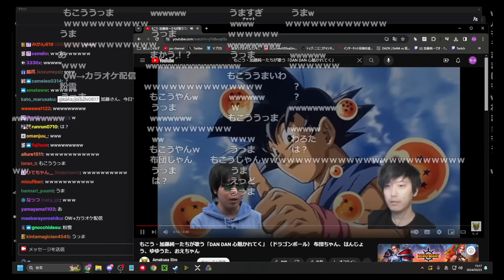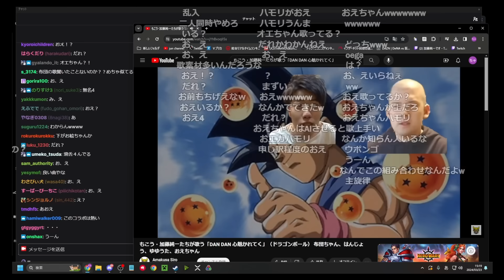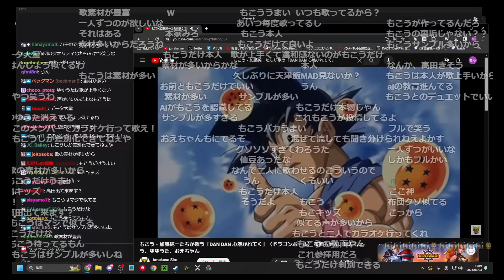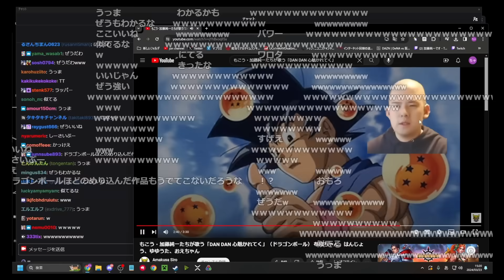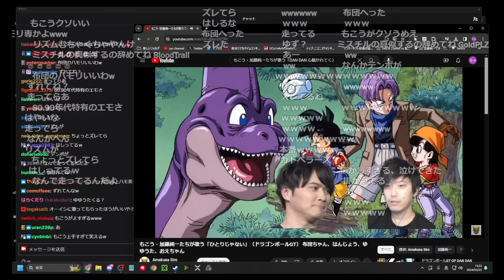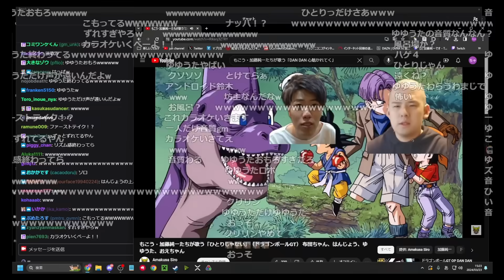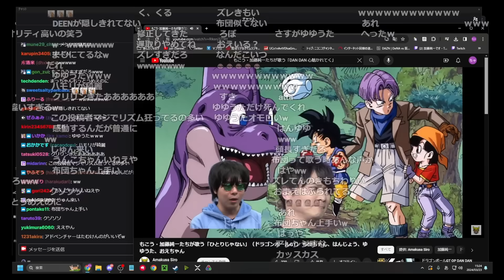もこう・加藤純一たちが歌う「DAN DAN 心魅かれてく」を見る加藤純一【2024/03/23】